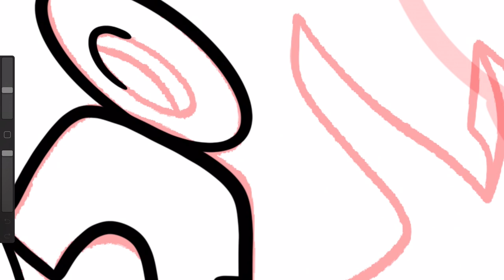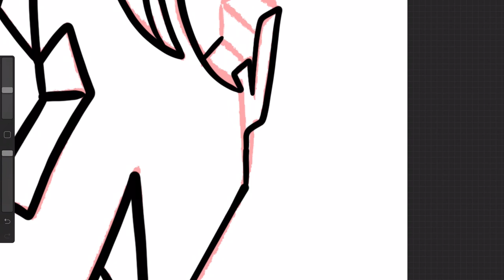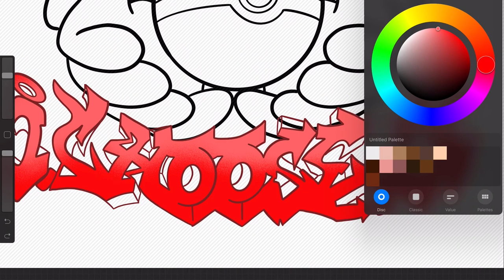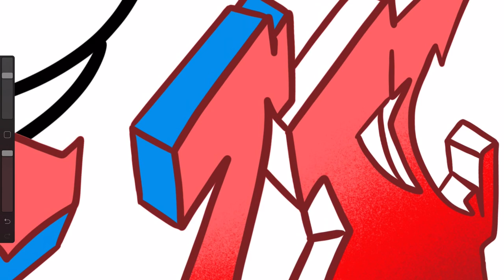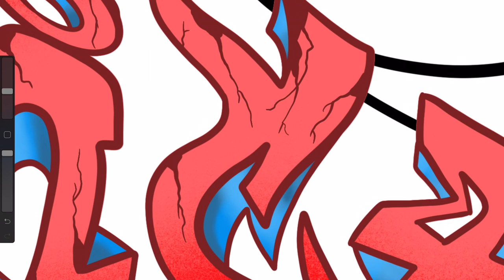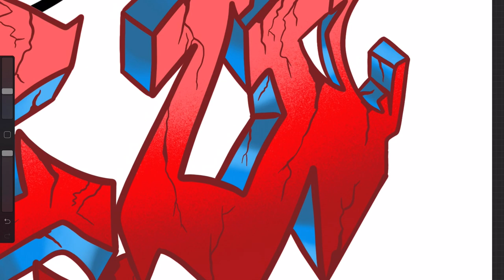I CHOOSE YOU : PART 1- GRAFFITI ILLUSTRATION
Be Blessed
Stay Blessed